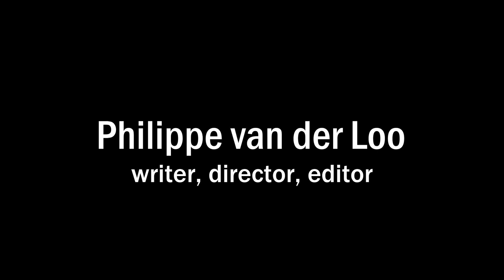Showreel | Philippe van der Loo | 2023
Showreel | writer, director, editor | Philippe van der Loo
2023